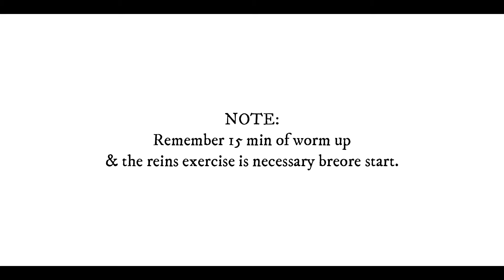How to back handspring | tutorial / learn how to back handspring in just 5 easy steps.